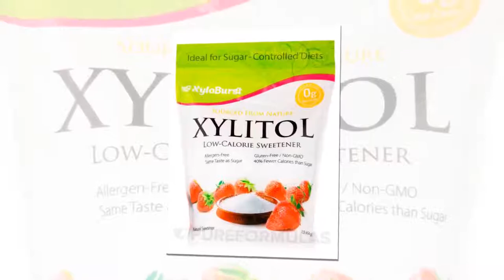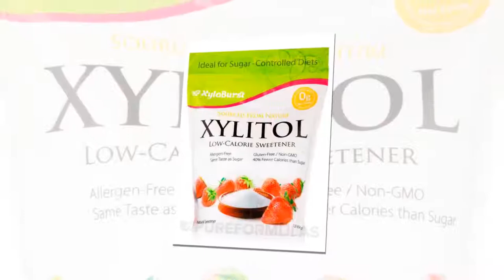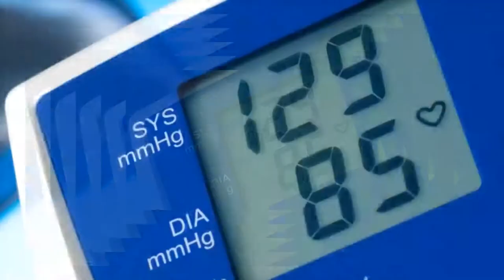xylitol and diabetes Do you think controlling diabetes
🔹 Today, I have a small gift 🎁(FREE)  about DIABETES for you,